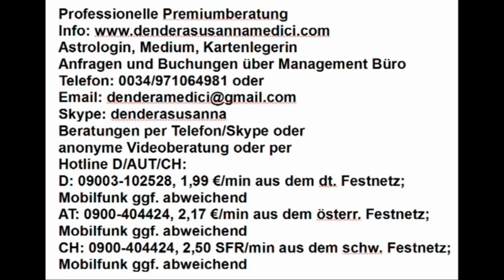Gratis Aktion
Hotline:
Bankverbindung:
Banco Sabadell
IBAN: ES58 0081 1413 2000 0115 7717
BIC: BSABESBB
Inhaber: Dendera Susanna Medici